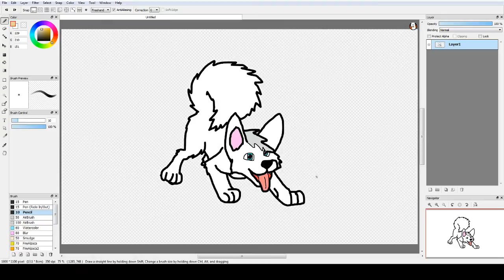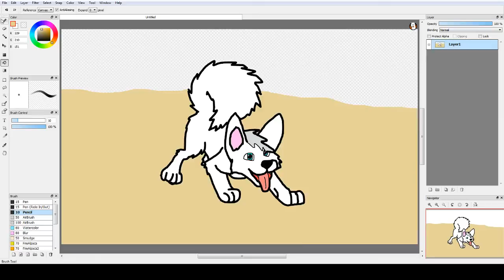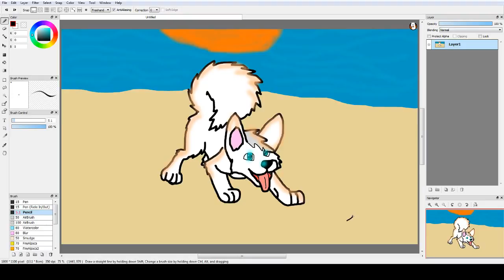My Wolf Pup Oc| Speedpaint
Just in case you were wondering the reason I did not show me drawing the wolf pup before hand is because since I am still fairly new to digital art it would have taken me forever to draw the pup! I make lots of mistakes x.x